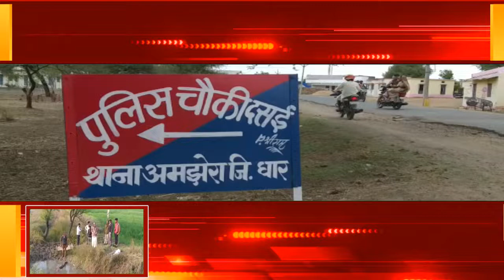चार दिन से लापता बुजुर्ग का खेत के पास बने पानी के गड्ढे में मिला शव, क्षेत्र में फैली सनसनी